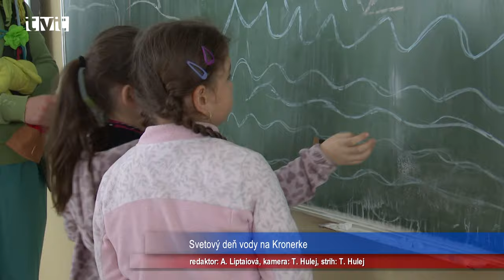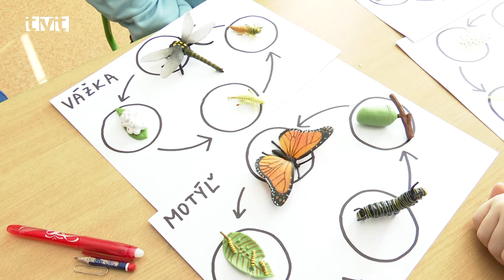Hlavné správy TVT 25.3.2024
Martinčania prvé kolo voľby prezidenta neodignorovali
Volebná účasť v meste dosiahla takmer 57 percent. Víťazom prvého kola sa v Martine stal Ivan Korčok s počtom 10 669 hlasov. O 2293 hlasov menej získal druhý Peter Pellegrini
Slováci v sobotu v prvom kole prezidentských volieb rozhodovali o novej hlave štátu. Volebné miestnosti sa otvorili o 7:00 hod. ráno a oprávnení voliči mohli využiť svoje občianskeho právo do 22:00 hod. Po zverejnení výsledkov bola príjemným prekvapením vysoká účasť Slovákov, ktorá dosiahla takmer 52 percent, čo znamená, že voliť bol každý druhý oprávnený volič. Vo výbornom svetle sa ukázali aj Martinčania, resp. oprávnení voliči, ktorí volili v meste Martin, kde účasť dosiahla 56,58 percenta. V meste Martin sa stal víťazom prvého kola Ivan Korčok, ktorý získal 45.32 percentnú podporu. Na druhom mieste skončil Peter Pellegrini, ktorého meno zakrúžkovalo 35,58 percent voličov.

Nádherná veľkonočná výzdoba rozžiarila námestie
Atmosféru jari a blížiacich sa sviatkov priniesli do Martina žiaci základných škôl. Ich čarovné dielka priťahujú pohľady ľudí a na tvárach okamžite vyčarujú úsmev
Minulý piatok boli na pešej zóne nainštalované krásne práce, ktoré pochádzajú z rúk šikovných žiakov martinských základných škôl. Vidieť tam môžete nadrozmerné farebné veľkonočné vajíčka, či zajačikov, ktoré sa stali okamžite centrom záujmu a pastvou pre oči. Nikto okolo neprešiel bez toho, aby sa nepristavil a aspoň chvíľu sa nekochal pohľadom. Okrem námestia, veľkonočná výzdoba je nainštalovaná aj pre budovou mestského úradu, či v MČ Priekopa na Ul. Zelenej.

Svetový deň vody na Kronerke
Voda v prírode, voda v ľudskom tele, dažďové záhrady aj vodné živočíchy. Deti z "Kronerky" si pripomenuli Svetový deň vody zaujímavými aktivitami
Žiaci zo ZŠ J. Kronera a predškoláci z MŠ Š. Furdeka sa streli pri príležitosti Svetového dňa vody, ktorí si pripomíname 22. marca. Škola sa sa premenila na svet vody a žiaci vyšších ročníkov si pripravili pre tých mladších množstvo zaujímavých aktivít. Dozvedeli sa o vode v prírode, o vode v ľudskom tele, o dažďových záhradách ale aj o vodných živočíchoch.

Regionálna klavírna súťažná prehliadka
Mladí martinskí klaviristi boli úspešní. Z 35 účastníkov z regiónu skončilo osem z nich v zlatom pásme
Mladí talentovaní klaviristi sa zišli vo štvrtok (21. marca 2024) v malej koncertnej sále ZUŠ v Martine, aby ukázali svoje umenie. 35 detí zo siedmich základných umeleckých škôl zahrali skladby významných skladateľov z obdobia klasicizmu, romantizmu i 20. storočia. Absolútnymi víťazmi staršej a mladšej kategórie sa stali žiaci zo ZUŠ v Martine a to Denis Ďuríček a Lujza Pindurová.

Ples Zväzu vojakov v Martine
Bývalí profesionálni vojaci plesali v polovici marca
Bývali profesionálni vojaci plesali. Uprostred marca sa tradične zišli v sále v centre mesta, kde vládla príjemná atmosféra. Stretnutia sprevádzali úsmevy, vrúcne rozhovory a spoločne strávený čas. Bálu sa zúčastnilo takmer 160 účastníkov.

Bolo to náročné, fyzicky, aj psychicky, ale chalani to dali
Prvý dôležitý krok o záchranu v extralige hádzanári (MHáK Martin) zvládli. Výbornú robotu odviedol každý hráč, fantasticky podržal brankár a o fanúšikoch ani nehovoriac
V piatok (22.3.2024) odštartovala nadstavbová čast Niké Handball extraligy. Ako prvé bolo na programe stretnutie MHáK Martin vs. HáO TJ Slovan Modra. Stretnutie prebiehalo na palubovke martinskej športovej haly a  spĺňalo všetky atribúty bojov o všetko, Martinskí hádzanári si boli vedomí, že musia tento duel zvládnuť, inak by sa ich cesta za zotrvaním  v extralige značne skomplikovala. Zverenci trénera Ivana Murína sa na tento zápas  veľmi dôsledne pripravili. Do zápasu vstúpili veľmi dobre, vypracovali si mierny gólový náskok a vo vedení sa držali celý zápas. Hviezdou stretnutia sa stal domáci gólman Martin Kamien, ktorý podal fantastický výkon. Martinčania, poháňaní aj skvelým domácim publikom zvíťazili v dôležitom stretnutí 29:23.

Martinskí futbalisti sa na domácom trávniku revanšovali Malackám
V sobotňajšom 19. kole III. ligy sa na Pltníkoch zaskvelo súrodenecké duo Ďungelovcov, v bráne podržal Ďuríček a na oblohe sa ženili všetci čerti
Martinskí futbalisti privítali v sobotu poobede na Pltníkoch súpera z Malaciek. Domáci hráči sa mali hosťom za čo revanšovať, keďže v jesennej časti utŕžili na ich pôde päť gólový debakel. Zápas odštartoval dynamicky na obidvoch stranách a obidve mužstvá si vypracovali šance na otvorenie stavu stretnutia, no na obidvoch stranách si zodpovedne plnili úlohu gólmani. V 29. minúte už ale hosťujúci brankár kapituloval, keď Peter Ďungel zužitkoval dobrú prihrávku brata Tibora a poslal Fomat do vedenia. Tento gól bol prvým a zároveň aj posledným, ktorí diváci videli.